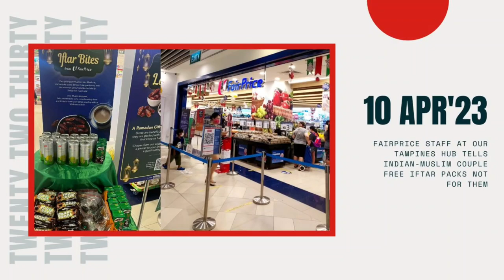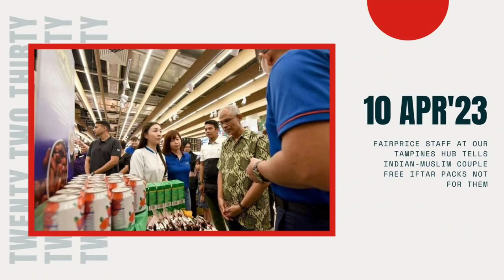FairPrice staff at Our Tampines Hub tells Indian-Muslim couple free iftar packs not for them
The incident happened on April 9th at a FairPrice outlet at Our Tampines Hub, where a couple encountered an allegedly racist employee. The couple, Farah Nadya and Jahabar Shalih, were doing their weekly grocery shopping and stumbled upon a stand giving out free snacks for Muslim customers to break their fast during the month-long Ramadan period. However, a FairPrice staff member allegedly approached Shalih and told him that the snacks were "not for India." Shalih tried to explain that the snacks were for all Muslims, but the staff member continued to insist that they should go away. Nadya, who was shocked and disappointed by the encounter, expressed her disappointment on Facebook, and her post has since gained more than 1,000 shares and 500 likes. FairPrice has since apologized for the incident, saying that they take the matter seriously and have counseled their employee accordingly. They also clarified that the iftar packs are offered free of charge to all Muslim customers during the month-long Ramadan period, and that they have engaged the couple to address their concerns and have closed the matter amicably.